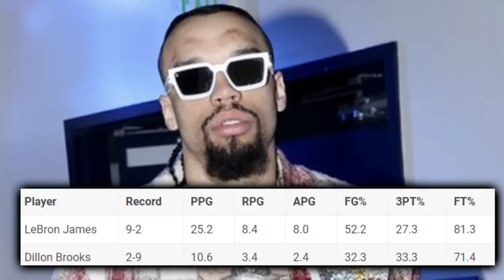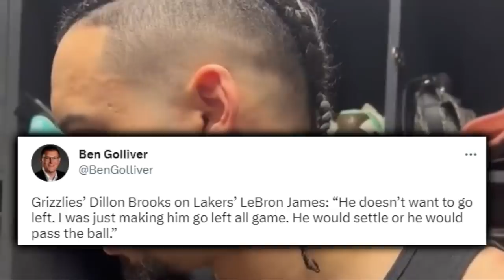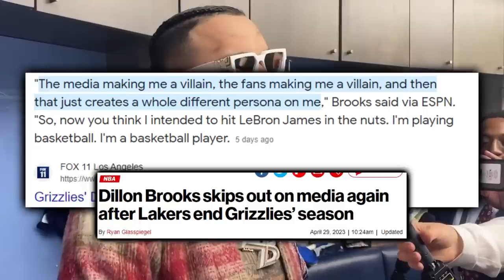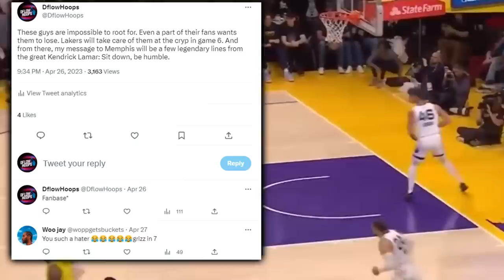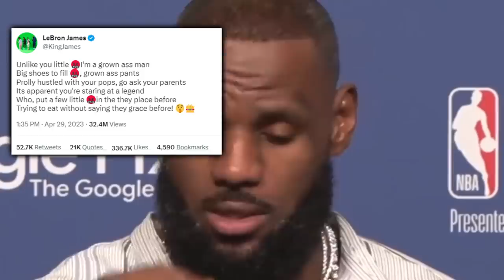This Is What Happens When You Trash Talk LeBron James…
How’d James turn empty words into sticks for his fire? What was the lesson we learned from him? What did we learn about Memphis?